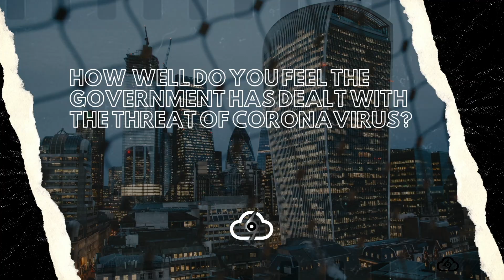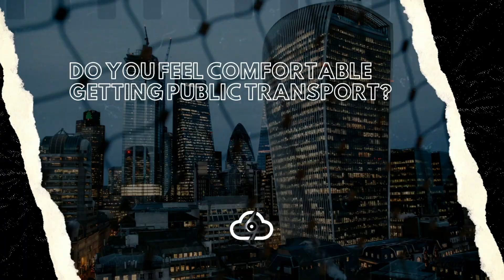How has Covid-19 affected you? [London] | Coronavirus 2020 Series | Cloud9000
The coronavirus has become a phenomenon that has affected the whole world. We travelled to London, Liverpool, Manchester and Birmingham to see how it has affected you.

In London we asked 5 questions:
1) How has Covid-19 affected you?
2) How well do you feel the government has dealt with the threat of coronavirus?
3) What are your thoughts on anti-lockdown protests?
4) Do you feel comfortable getting public transport?
5) What can save 2020?

Directed: Aman - @birminghman
Recorded: Usii Bell - @usibehindlens
Edited: Marco - @exquisitevisuals